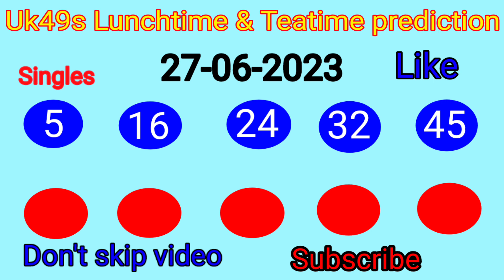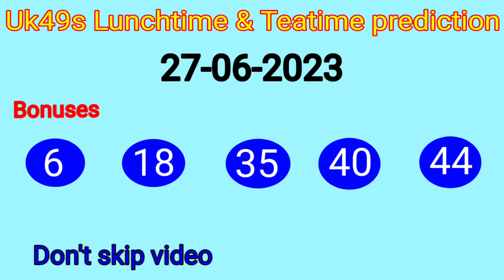Uk49s Lunchtime and Teatime prediction 27 June 2023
Dobbel Uk49s Prediction For Today
Uk49s Lunchtime Prediction 27 June 2023
today Uk49s Lunchtime Prediction
Uk49s Teatime Prediction 27 June 2023
Uk49s Predictions For Today
27 June 2023 Uk49s Lunchtime Prediction
Uk49s pair number prediction
Lunchtime Prediction
Teatime prediction